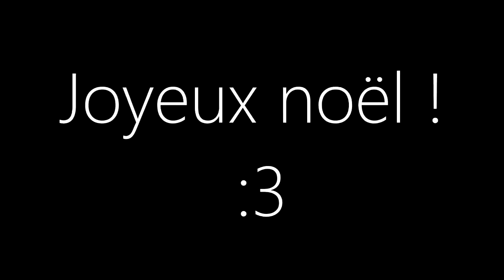[YTPMV] Joyeux noël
Vous êtes des gens très gentil, je me dois de vous souhaiter un joyeux noël avec un petit truc vite fait.
Et donc, bonnes fêtes à vous !